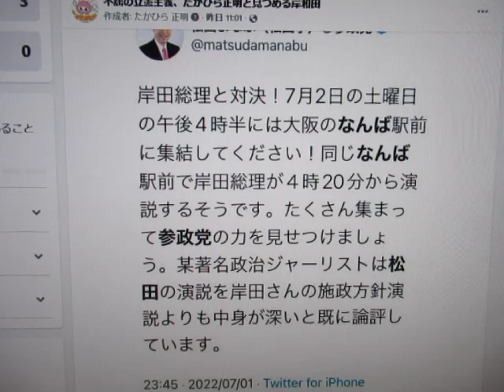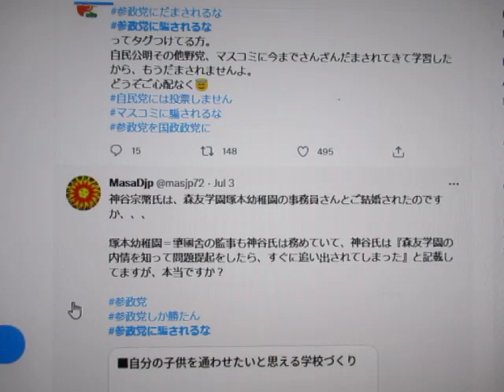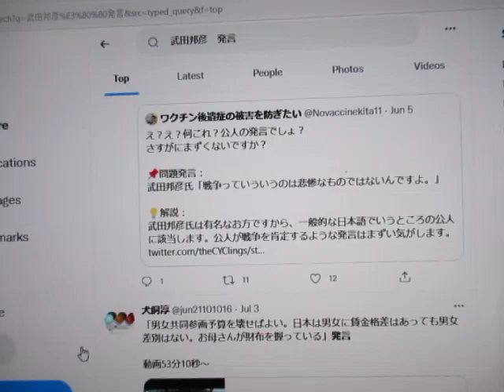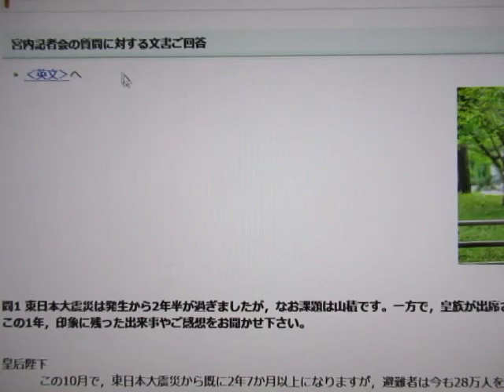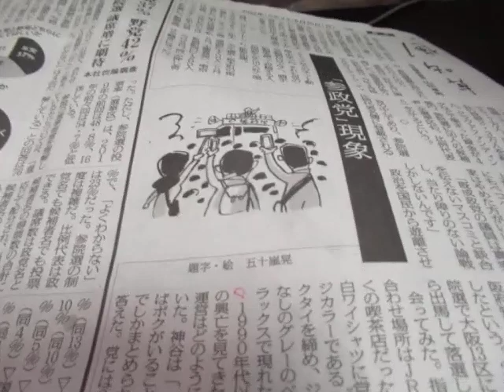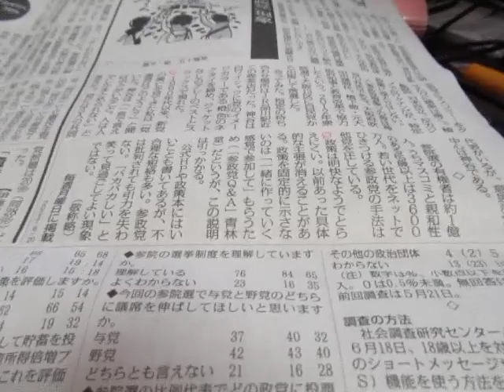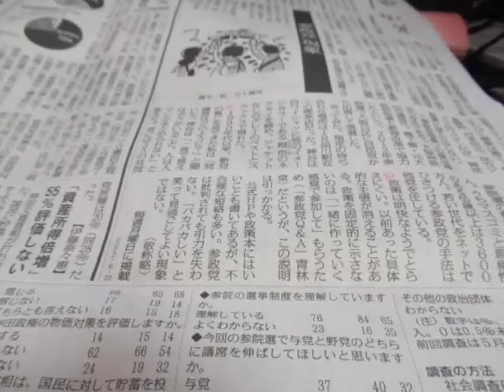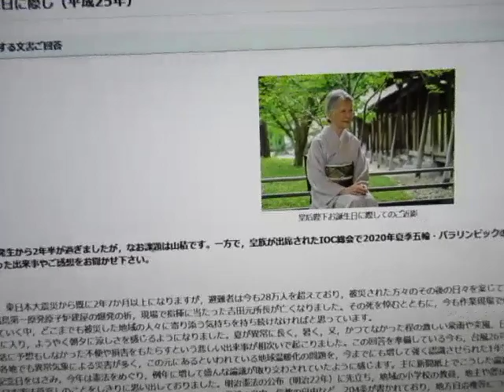ネトウヨ集団参政党は、天皇に反し、戦争を煽るだけ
武田邦彦氏の発言
「汚染牛乳を西日本に運んで混ぜる」 武田邦彦教授の発言に生産者反論　J-CASTニュース
2011年07月12日19時35分

男は戦争へ行け。核兵器は排除すべきではない。と言ってますよ。
あなたはこれでも参政党を支持しますか⁉️

参政党の武田邦彦は、朝鮮人パチンコ屋「ダイコク電機」の取締役であることを隠してこの発言をしたことをどう言い訳するのだ⁉️

パチンコ業界については、「人には遊びが必要で、なかでもパチンコはちょうどいい距離感で人が集える場所で日本人にあっている。それ自体がすでに社会貢献。

日本の適切な人口は5000万人であり50歳以上の老人は不用だから死ねばいいと主張。

「戦争は悲惨でない」

独りよがりの大阪市長選で、タレント弁護士の街宣や演説会にマック赤坂氏らが来たように、7月2日16時20分なんば駅頭に岸田首相が来るのを知って、16時半に信者に集合をかけ、やどかり式に寄る参政党。
全国から聴衆を集めて、さも大阪人が盛り上がっているかのように装うのもあざとい。
まぁ、一人でも当選してしまえば、化けの皮が剥がれ、信者も減るだろう。
民主、維新、れいわ、N国と同じく。
岸田首相と対話できるはずもないのに、煽り文句に使うのもカミヤ流で浅ましい。